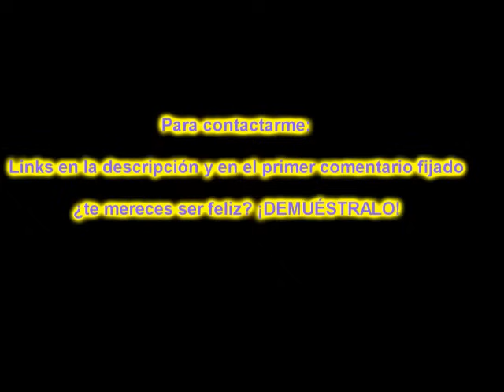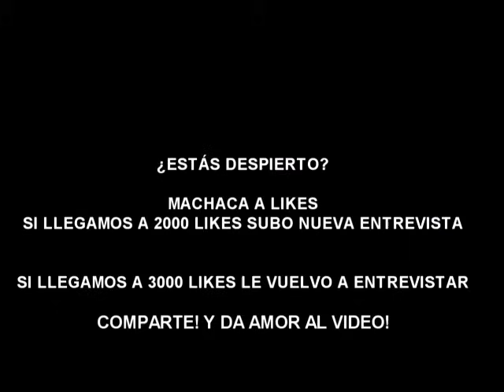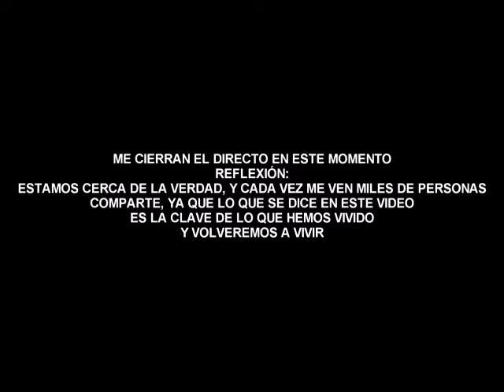EL SECRETO DE LOS INMORTALES O LOS JUGADORES TRAMPOSOS